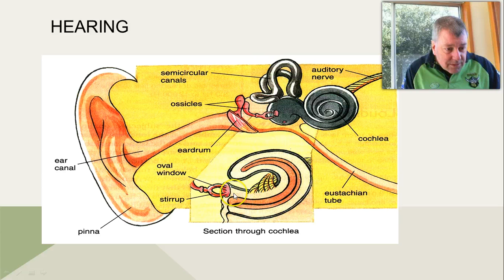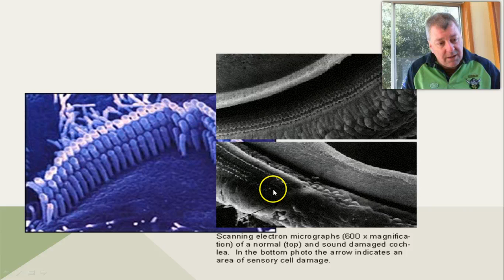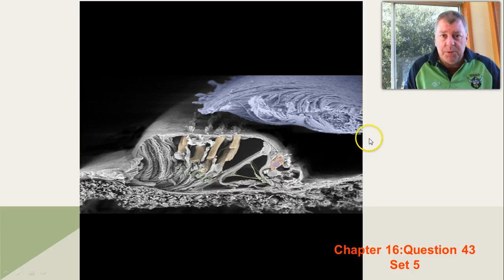Physics 7 13 Waves